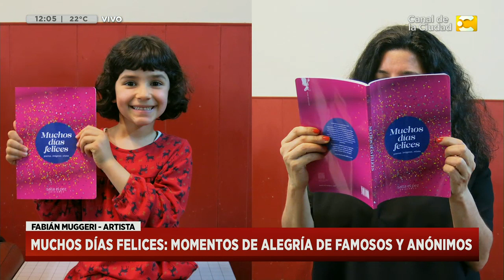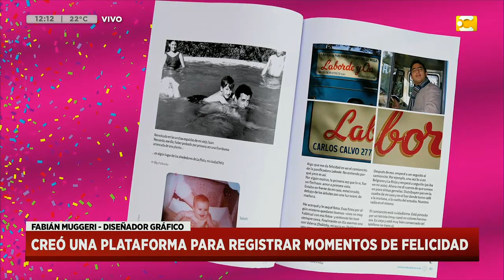Inició en Internet el proyecto "Muchos días felices", Fabián Muggeri en Hoy Nos Toca a las Diez